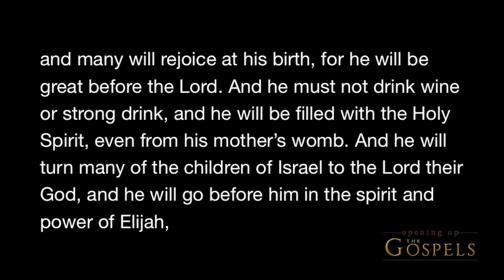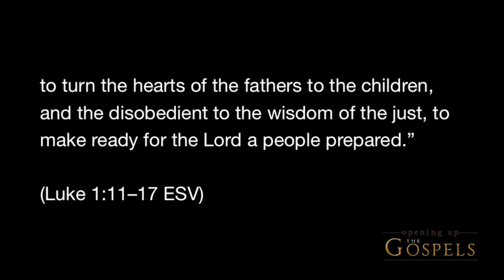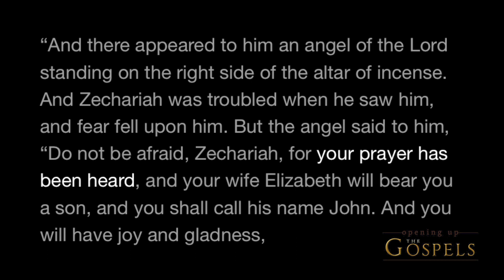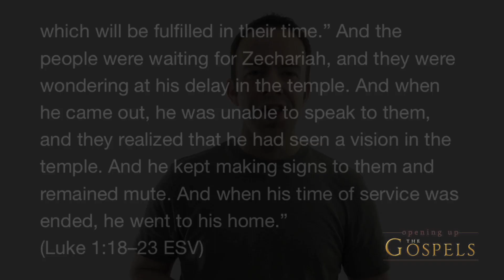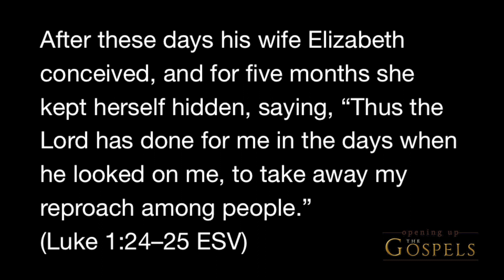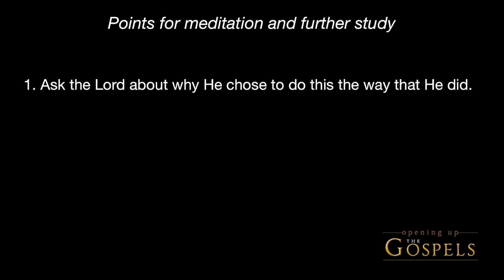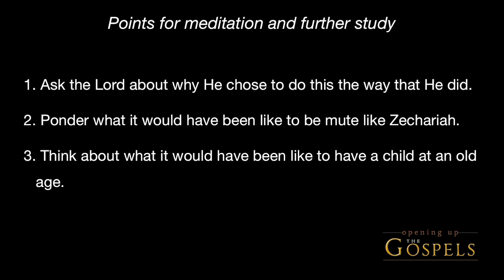Episode 12, Zechariah and the angel Gabriel - Opening Up the Gospels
In Luke 1, Zechariah is ministering in the Temple, standing and offering incense to the LORD. The angel Gabriel appears to Zechariah and says "your prayer has been heard". Because Zechariah's wife Elizabeth was barren, Gabriel's statement contains a double-meaning for both the aged couple and for Israel. This episode examines Luke 1:11-25 and Gabriel's announcement of the birth of John the Baptist.